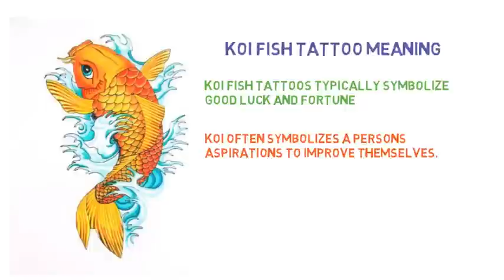Koi Fish Tattoo Meaning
Koi Tattoo or Koi Fish Tattoo, the real meaning is describe in this video. Different colors of Koi Tattoo represent different meaning. In this video you can know the meaning of different color Koi Tattoo.